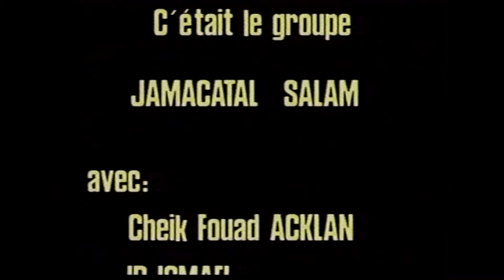Fuad Aqlan 1992 Harari Zikri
Ramadan 1992 Djibouti